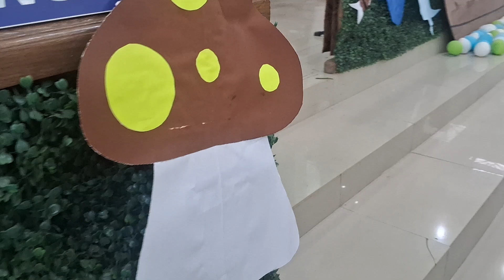Khabung Karong Baptist Church World Sunday School 2024 2